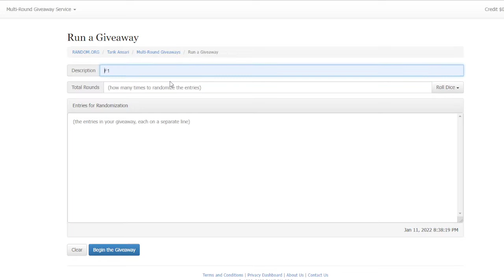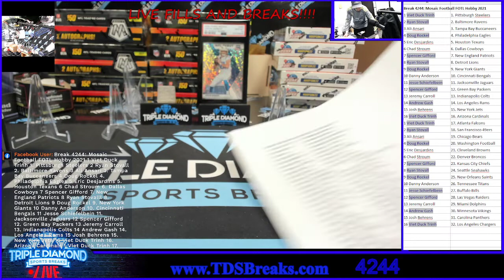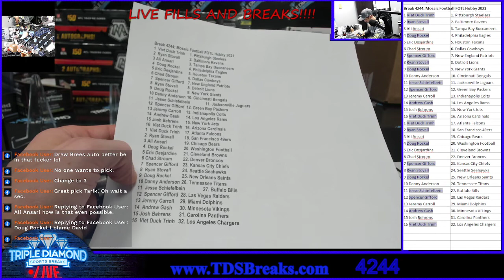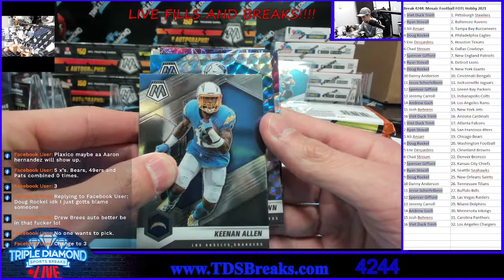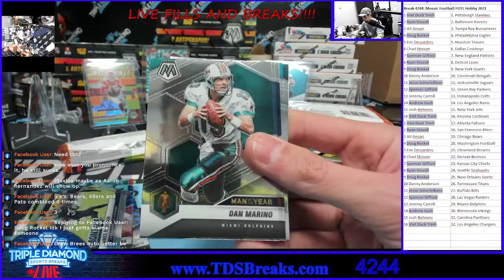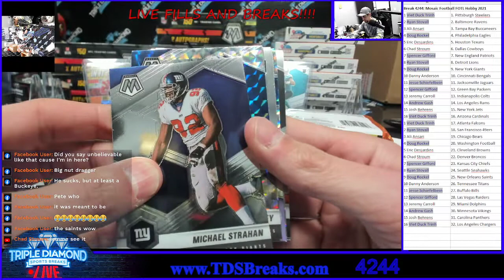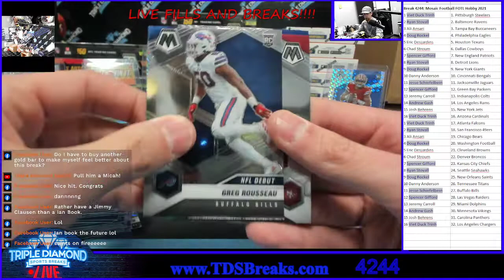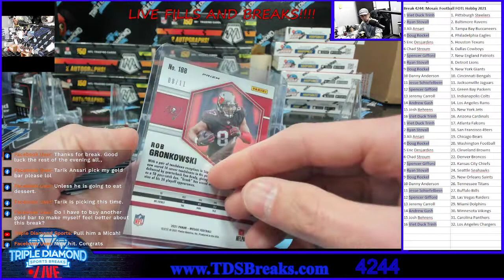Break 4244: 2021 Mosaic FOTL Football Box